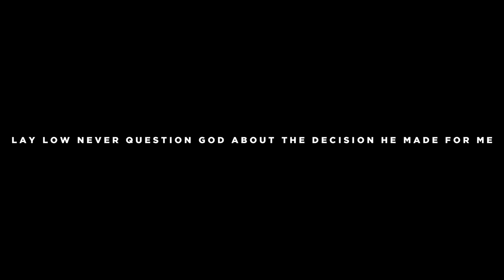Tcrook$ - Umbrellas (Offiicial Video) {Directed by Ycimaging}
Tcrook$ releases a visual for "Umbrellas" from his "Blickem Boys 2" mixtape.

Produced By: Vybe Beatz

"Blickem Boys Entertainment Presents"
Tcrook$ - Umbrellas (Official Video)

Treatment Written by: Nvee, Tcrook$, J-Black, Money Mal.